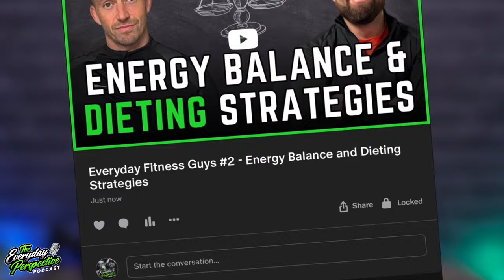One Judoka: What's Tougher On The Body, Judo or Wrestling - Max Schneider | #34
Expect to get the everyday perspective on Max's journey with Judo, into wrestling and back again, his experience competing as a youth player, his clunky transition but successful time wrestling, the toll on his body over the years, starting BJJ, his thoughts on CJI and much more.

Max is a highly skilled and experienced grappling coach with a passion for helping his students achieve their full potential. He began his coaching career in 2013 in Chicago, where he quickly established himself as a top-notch coach with a deep understanding of grappling techniques and strategies.

Over the years, Max has had the opportunity to work with a variety of MMA fighters, including some of the most successful fighters in the sport. Some of the fighters he has worked with include Yair Rodriguez, Holly Holm, Paddy Pimblett, Jeremy Stephens, and Jay-Jay Wilson. His extensive experience in coaching top-level fighters has given him a unique perspective on what it takes to succeed in MMA.

Currently, Max teaches classes at two different locations in San Diego – The Arena and Studio 540. His classes are designed to help students of all levels develop their grappling skills and improve their overall fitness and conditioning. Whether you are a beginner looking to learn the basics of grappling or an experienced fighter looking to take your skills to the next level, Max has the expertise and knowledge to help you achieve your goals.

00:00 Olympics in Rio
08:00 Youth Judo
16:38 Transition to Wrestling
25:54 Judo Olympic Run
30:42 Wrestling Injuries
40:33 Starting BJJ
51:56 Kids Shouldn’t Start Young
56:54 ADCC and CJI